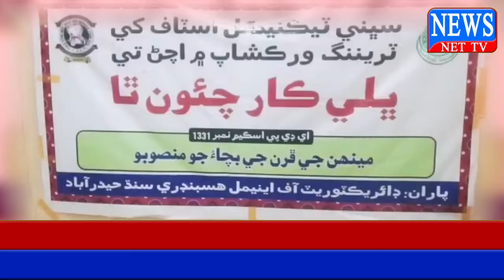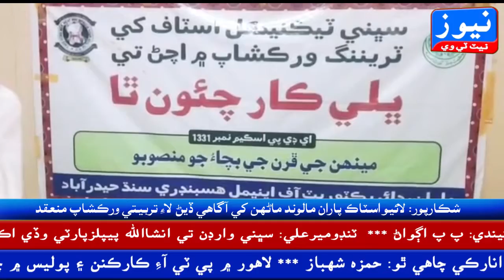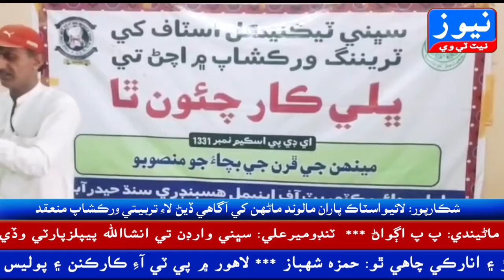شڪارپور: لائيو اسٽاڪ پاران مالوند ماڻهن کي آگاهي ڏيڻ لاءِ تربيتي ورڪشاپ منعقد پيڪيج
News Net TV is web news channel whose main aim is to deliver news and gossips related to National and Domestic issues and International Level also.
SINDHI NEWS RELATED
 سنڌي خبرون
سنڌي ادب سنڌي بيت سنڌي سنڌي ثقافت سنڌي گانا سنڌي ڪافي ڪلام سرمد سنڌي سنڌي سبق سنڌي الف ب سنڌي سنگت پي ڪي سنڌي سنڌي گرامر سنڌي تعليم سنڌي الفابيٽ سنڌي اِصطلاح سنڌي شاعريءَ سنڌي اباڻو ٻولي سنڌي اباڻي ٻولي سنڌي الف ب جي ڪڪ پٽي اسارا اسارا سرمد سنڌي ڪينجھر جا ڪنارا سرمد سنڌي اسارا اسارا ڪينجھر جا ڪنارا سرمد سنڌي سنڌ جي ثقاف sindhi songs sindhi gana sindhi abani boli sindhi cultural songs sindhi culture sindhi kafi kalam